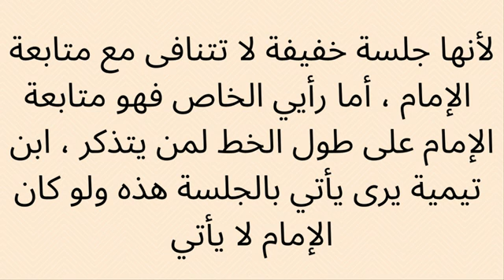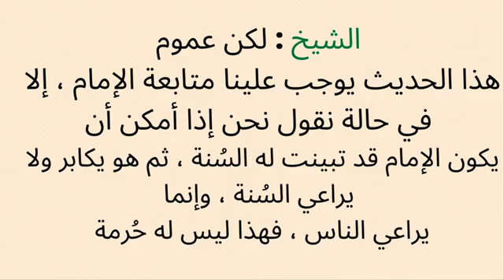الشيخ الألباني ما حكم من يخالف إمامه في جلسة الإستراحة